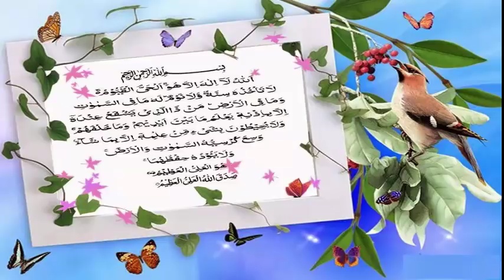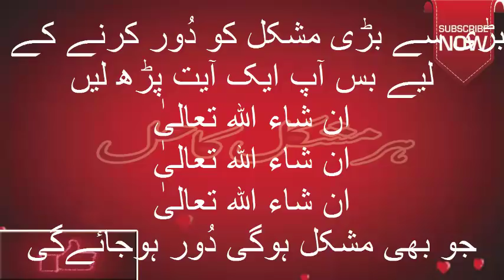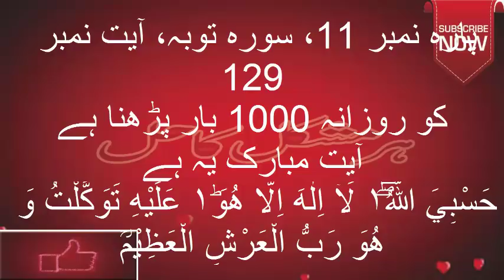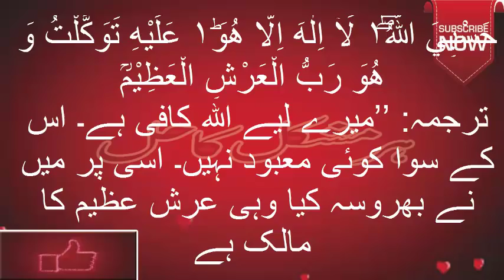Wazifa For Any Hajat har hajat 7 Din mein pori hogi har Mushkil 7 Din main dor ho gi Inshaa ALLAH